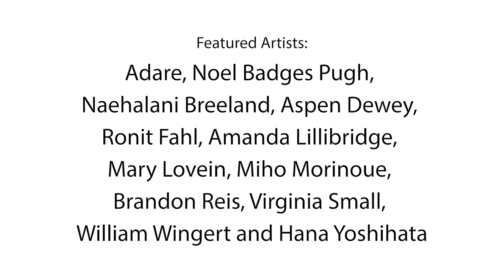Kona People: Virtual Exhibition Tour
Explore portraits of Kona farmers in this virtual tour of the exhibition, Kona People, led by Donkey Mill Art Center Curator, Mina Elison. In this exhibition, local artists were paired with farmers of Kona to create portraits which capture the essence of the farmer’s work and connection to the land of Kona. The exhibition is on-view at the Donkey Mill Art Center from October 23 to December 18, 2021.

From oil paintings to digital media and drawings, artists employ a variety of methods and media to capture connections between these farmers, the ‘āina and their work. In this collaborative project, farmers and artists shared stories, lessons learned from the land and visions of the future. Featured artists include Adare, Noel Badges Pugh, Aspen Dewey, Ronit Fahl, Amanda Lillibridge, Mary Lovein, Miho Morinoue, Brandon Reis, Virginia Small, William Wingert and Hana Yoshihata.

This exhibition and programs are made possible by the support of the Kona Coffee Cultural Festival, the Hawaiʻi Community Foundation’s CHANGE Grant, and a Biennium Grant of the Hawai'i State Foundation on Culture and the Arts.

This video was filmed at the Donkey Mill Art Center in celebration of the 50th anniversary of the Kona Coffee Cultural Festival.

Mahalo nui to Eric Edwards who filmed and edited this video.

Donkey Mill Art Center is the home of Hōlualoa Foundation for Arts and Culture, a 501(c)(3) nonprofit art education organization. The Donkey Mill Art Center is a place of convergence for the exploration of arts and culture to inform, inspire and strengthen individual and collective well-being. or call . Donkey Mill Art Center is open Wednesdays - Saturdays, 10:00 a.m. - 6:00 p.m., 78-6670 Mamalahoa Highway, Holualoa, Hawaii 96725.